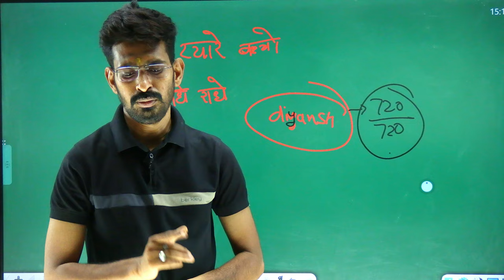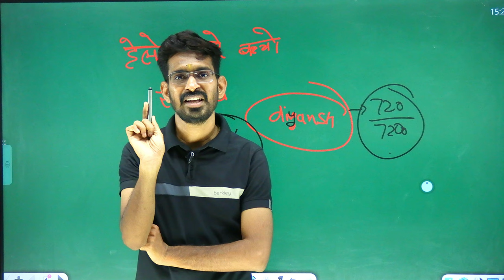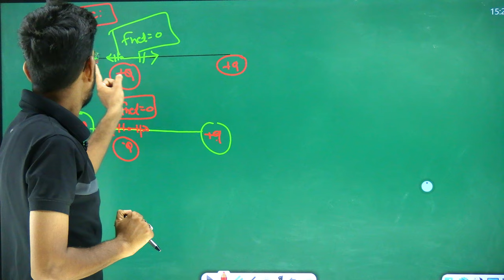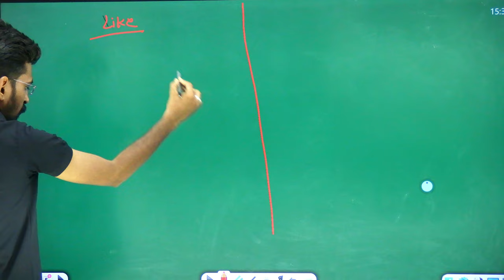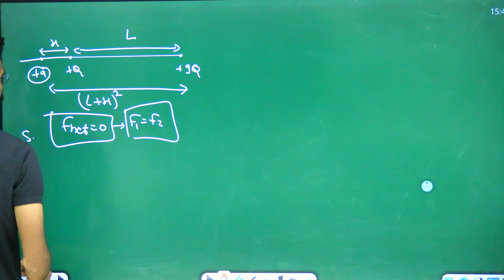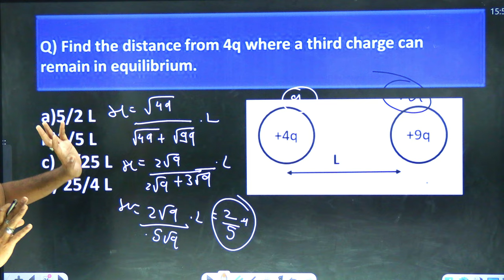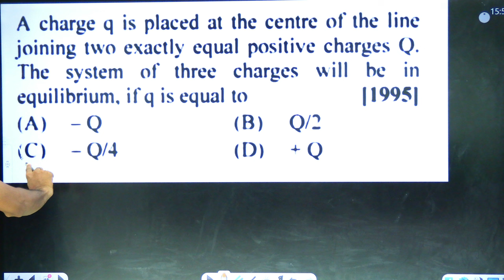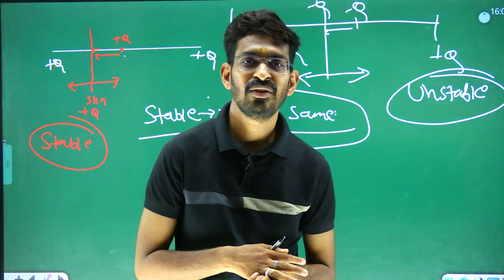Electrostatics Part 3 MCQ | Brainy Batch | Class 12 Physics | NEET & JEE Preparation | KSF पाठशाला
Welcome to the third class of the Brainy Batch on KSF पाठशाला ! 🎓

In this new batch, we are dedicated to providing high-quality education to Class 12 students, especially those who aspire to crack competitive exams like NEET and JEE. Our mission is to make top-notch educational resources accessible to students who cannot afford expensive coaching classes.

Today's Class Overview:
In our first session, we dive into the fascinating world of Electrostatics. We'll start by understanding the fundamental concepts and properties of electric charge. You will learn about:

Introduction to Electrostatics: and equlibrium of charges

Properties of Electric Charge: Discussing key properties such as quantization, conservation, and the nature of charges.

Charge at Rest: Exploring the behavior of charges when they are stationary and the forces they exert on each other.

By the end of this class, you will have a solid foundation in electrostatics, which is crucial for mastering more advanced topics in physics. Our focus will be on providing clear explanations and practical examples to ensure you understand and retain these fundamental concepts.

Why Join Brainy Batch?

Comprehensive Coverage: We will cover the entire Class 12 syllabus with a special emphasis on NEET and JEE levels.
Affordable Education: Our goal is to make education accessible to everyone, regardless of their financial situation.
Expert Guidance: Learn from experienced educators who are passionate about teaching and helping students succeed.
📚 Resources and Homework:

Make sure to check the video description for additional resources, notes, and homework assignments to reinforce your learning.

For more detail and study Material join our telegram channel from this link

Join us on this educational journey and let's achieve academic excellence together!